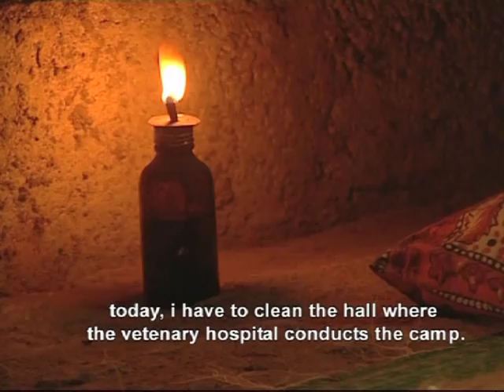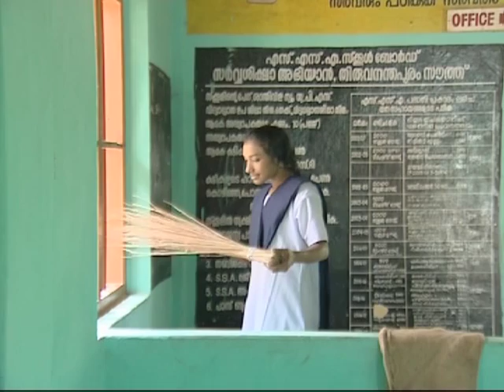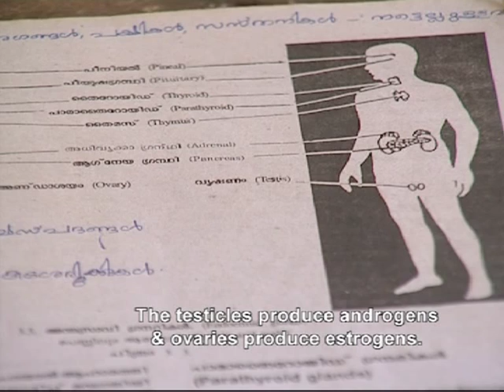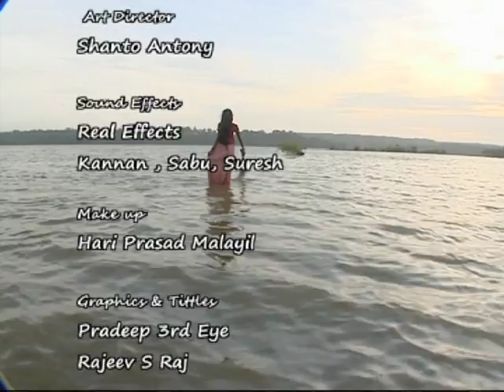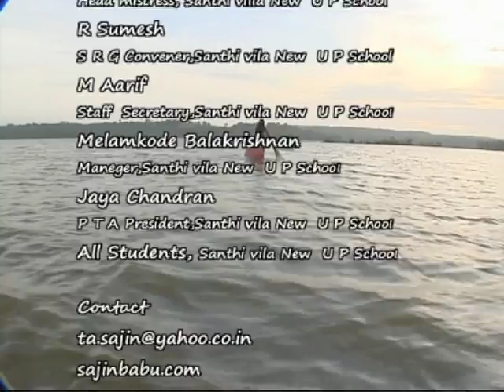MUSIC OF THE BROOM : Award Winning Short Fiction: 21 mins.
This short fiction attempts a visual exploration into a young girl's world bringing into sharp focus the kind of belonging and attachment she has with the broom from early childhood.With very little dialogue and music ,the film is an attempt to  convey the inner and outer conflicts that pervade the present day lives.FESTIVALS & AWARDS

The following are the festivals & awards that my last work 'Music of the Broom' won :

• Competition Section -- Mumbai International Film Festival (MIFF)  - 2012

• International Competition Section -- Ladakh International Film Festival - 2012

• Competition Section -- Nasik International Film Festival (NIFF)  - 2012

• Best Film Award -- Palakkad International Film Festival (PIFF)  - 2012

• Competition Section -- SIGNS -- 2012, Palakkad

• Critics' Award -- Imphal International Film Festival, Manipur - 2012

• Best Director & Best Actress award -- CONTACT Film Festival, Thiruvananthapuram, 2012

• Best director & Second Best Film -- S.I.E.T awards, 2012

• Lucknow Children's Film Festival -- 2012

• Best Sound Design Kerala State Television Award-2012